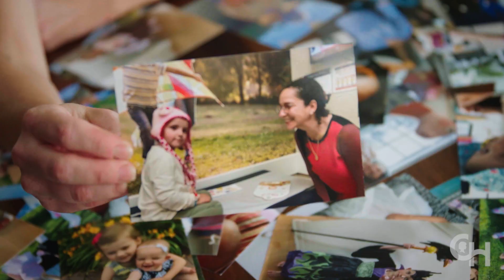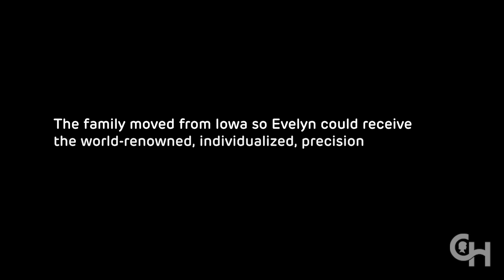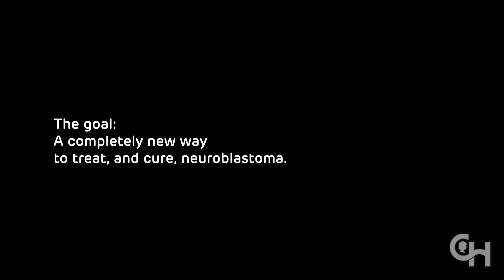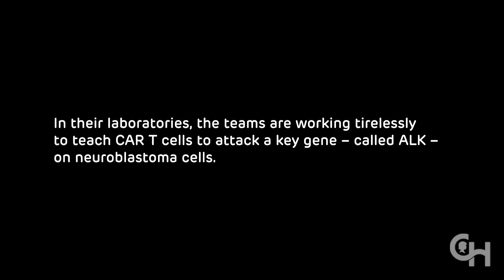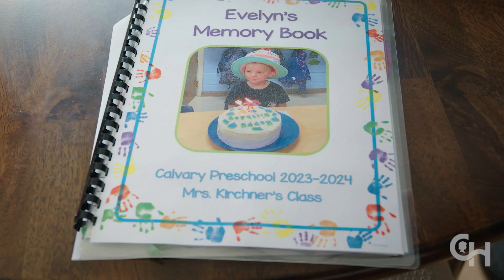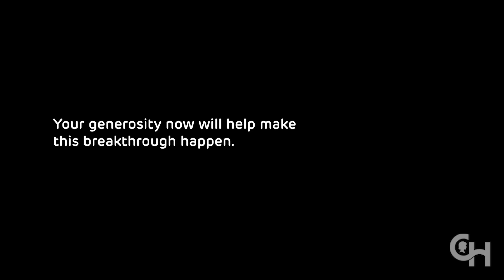Breakthrough Research in Neuroblastoma: For Evelyn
Children's Hospital of Philadelphia (CHOP) is working to create the next revolution in cancer treatment: CAR T-cell therapy for neuroblastoma and other pediatric solid tumors.

Neuroblastoma is the most common cancer of infancy. Children diagnosed with neuroblastoma often endure the most intensive treatment regimen of any pediatric cancer. Yet nearly half of these young patients still experience relapse. But hope is on the horizon.

At CHOP, a team of physician-scientists is leading a groundbreaking effort. They are working to create a living therapy, called CAR T-cell therapy, made from a child’s own immune cells. This therapy is designed to seek out and destroy solid tumors without harming healthy tissue.

In this video, parents Lindsay and Adam, who lost their daughter Evelyn to an aggressive form of neuroblastoma, describe their family’s journey and the desperate need for a new option to treat — and cure — neuroblastoma.